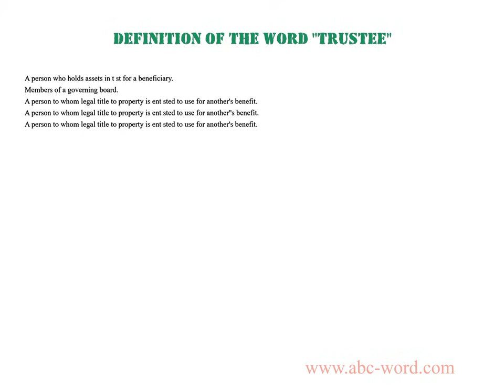Definition of the word "Trustee"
you will find full information about this word "trustee".
From the video you will learn the definition for the word trustee. The lexical meaning of the word trustee. What does the word trustee mean? And much, much more...